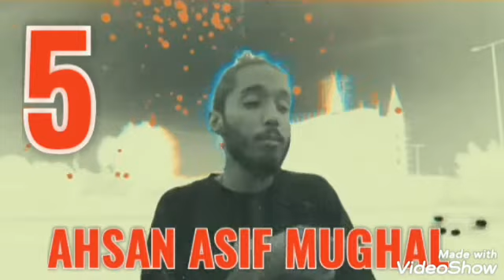Top 10 PAKISTANI RAPPERS 2022